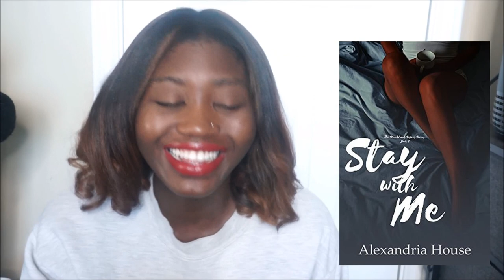Nekkid Readathon Black Romance Recommendations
Black Prose Club Presents :  The Nekkid Readathon! Here are some recommendations for those of you who're still unsure as to what books to add to your TBR!

|| ABOUT ME ||

I'm a Nigerian-American writer and book obsessed artist based out of NC & NYC. You will hear me gush and rave about the books I love and vent/rant about the books...I'm not so fond of lol I will also talk about writing and my novel writing/playwright(ing) process a lot-if you like that sort of thing. I read a wide variety, across all genres and 'age' groups. This channel is a little less hauls, a little more discussion, activism, vlogs and wrap-ups. You will discover a TON of new author faves here. I LOVE indie books and indie authors and my kindle is my BFF. I also love fantasy in all it's forms and classic children's literature. I'm a die hard romantic and Romance with a little something else thrown in (fantasy, sci-fi, history) is my idea of book heaven. As Romance is my favorite genre-blackromance and blackindieromance is everything. Join me for the laughs, tears, realness, deep thoughts and all around good vibes. Thanks for stopping by and I hope you join the OhSheReads Family!